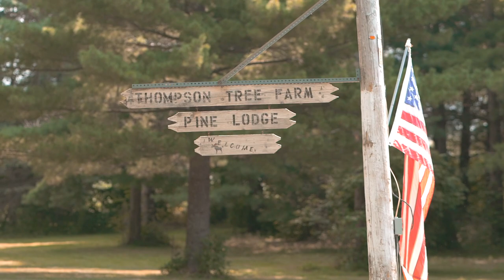Kierstin + Derek | Pine Lodge | A Silhouette Sunset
Introducing, The Pfeifer's!  Congratulations Derek and Kierstin!